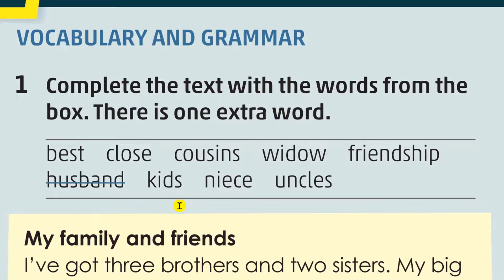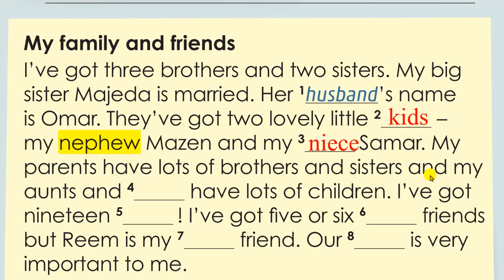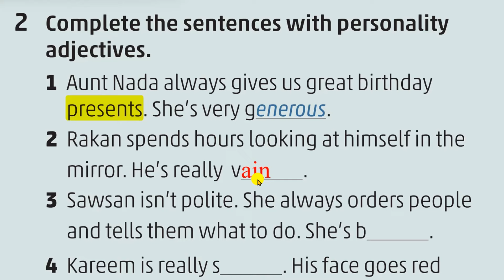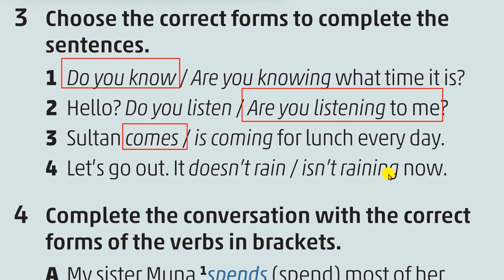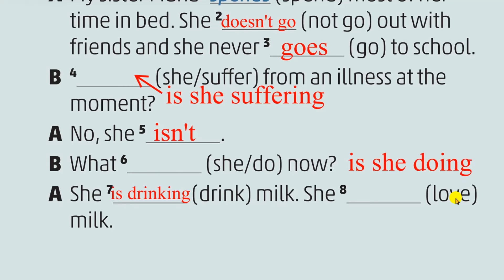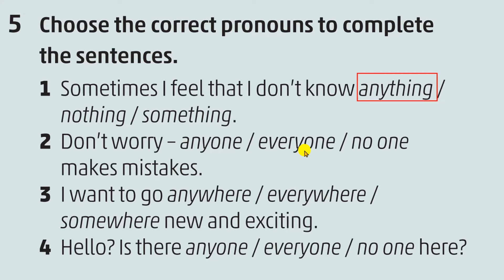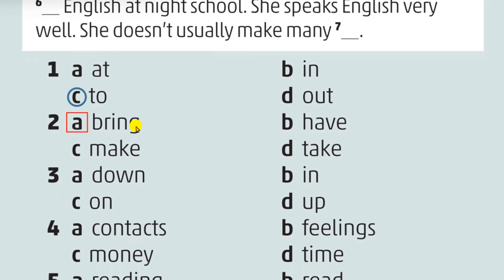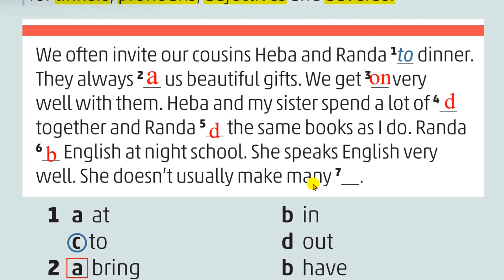انجليزي/الصف التاسع_المنهاج الجديد/الوحدةالأولى/كتاب الطالب/ الصفحة 14/ /CLOS TO YOU/Revision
المنهاج الأردني الجديد لطلاب التاسع المنهاج الجديد High Note/الفصل الأول
Revision الوحدة الأولى من كتاب الطالب SB (Student's Book)
الصفحة14

00:00 CLOSE TO YOU